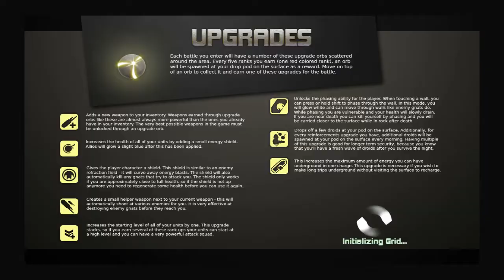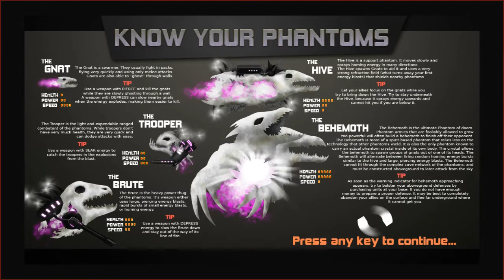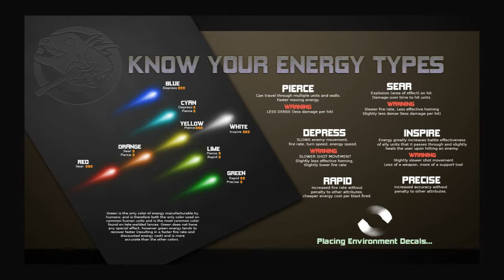Let's Play Koya Rift - #2 The End? That was really fast...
In Koya Rift, the player must enter a hostile planet and destroy an alien race so the planet can be colonized. Each game, the player is dropped off at the surface and must venture into procedurally generated caves, earning upgrades and buying units as he goes along.